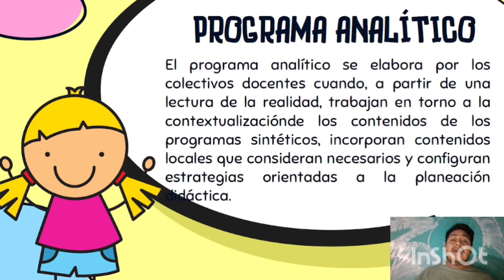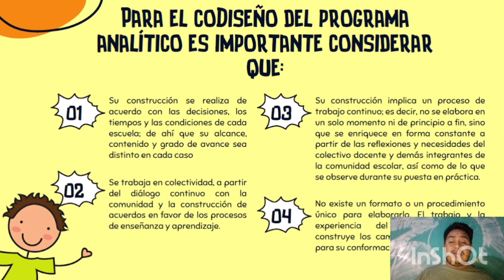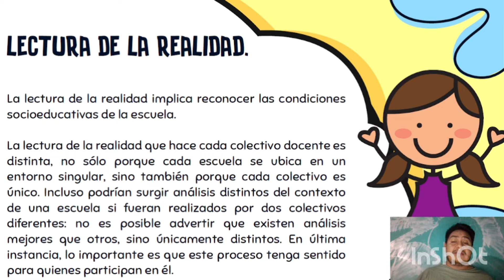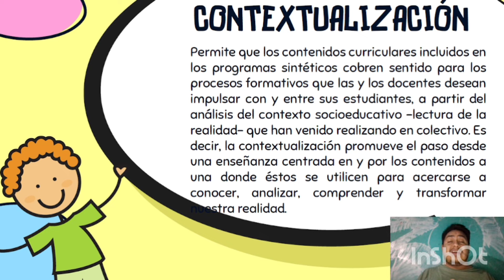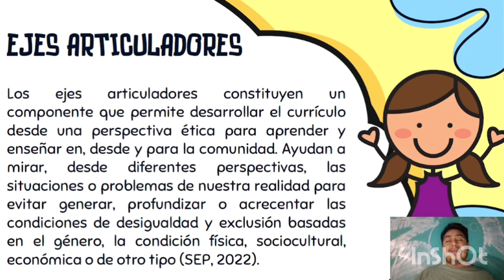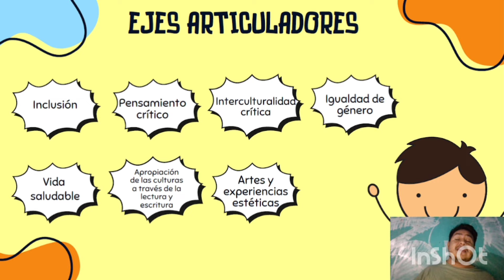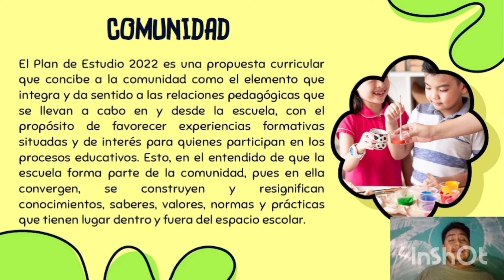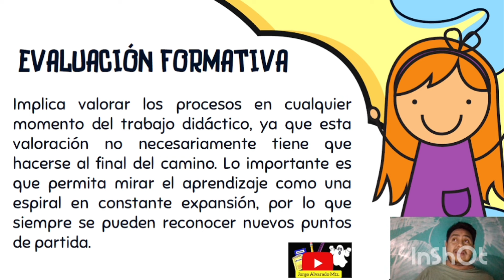PLAN DE ESTUDIOS 2022. Conceptos Claves/ Glosario Actualizado 🧑‍🏫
PLAN DE ESTUDIO 2022. Conceptos Básicos/ Glosario Actualizado 🧑‍🏫